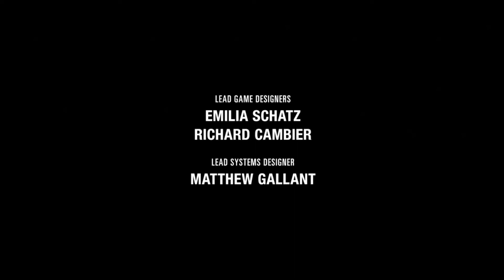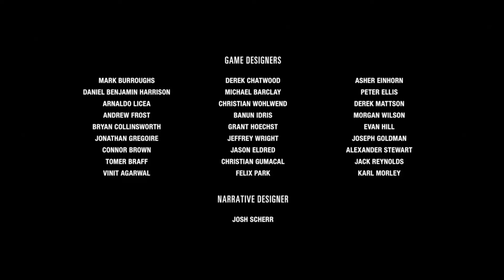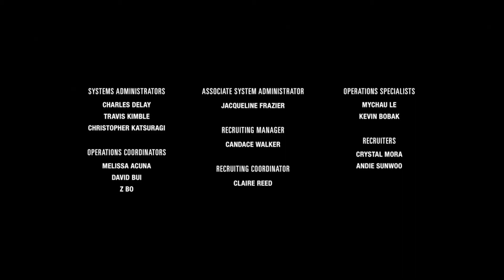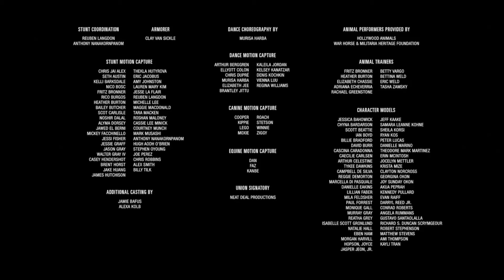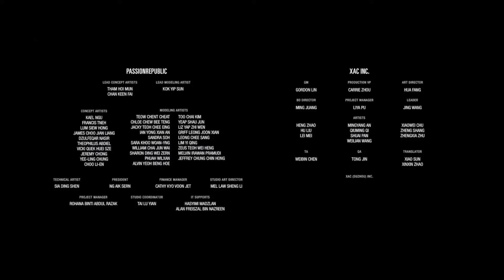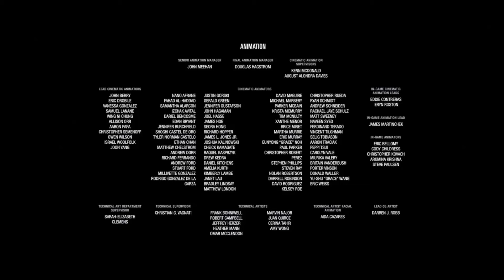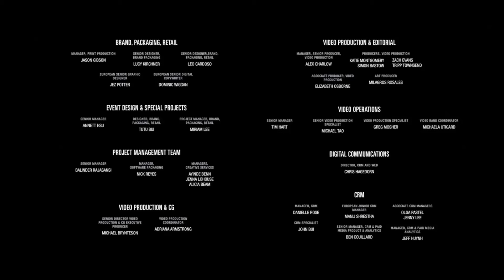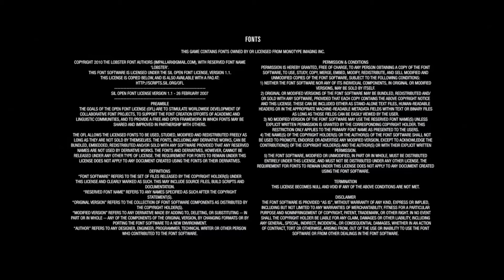The Last of Us Part II CZ FINAL_36 - Epický závěrečný souboj s Abby + RECENZE A ZÁVĚREČNÉ TITULKY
↓ ❤ OTEVŘI POPISEK A BUDEŠ MÍT ŠTĚSTÍ ♣ ↓

Čau

Dneska bohužel ukončujeme tuto sérii. Je to poslední díl, kde se dozvíme poslední nějaké věci z minulosti a kde nalezneme Abby, kterou společně se Lvem zajali. Budeme jí chtít zabít a pomstít se za Joela, jestli to nakonec uděláme se dnes dozvíte.

Opravdu nabitá série plná zabíjení, smrtí a skvělého příběhu, který partem 2 určitě nekončí, protože dvojka má zase jako jednička otevřený konec.

Většina hráčů nesnáší otevřené konce, protože jsou většinou takové prázdné, ale zas na druhou stranu ve 3 díle se máme určitě na co těšit :-)

◨ Záznam videa přes Camtasia recorder 8
▨ Úprava v Sony vegas pro 13
∑ Mikrofon: Behringer C1-U
▙ Sluchátka: Panasonic RP-HF100E

Tagy:
DEZPRO ©
SKEČE
VIDEA
MINECRAFT
ellie
joel
Dina
ps4
playstation
preorder
special edition
unboxing
prolog
first
czech
czech letsplay
last
of
us